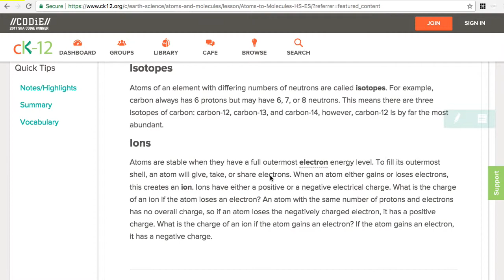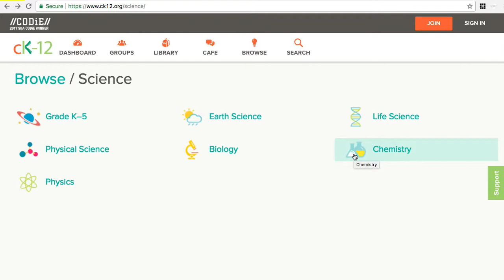Earth 001 소개